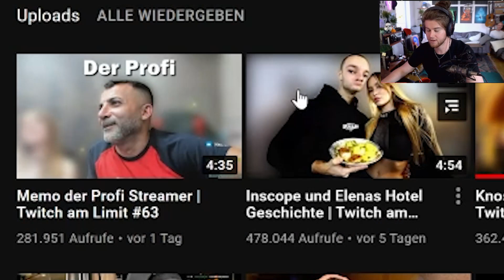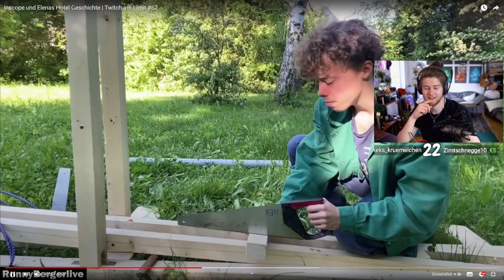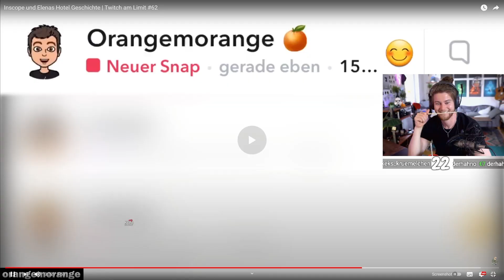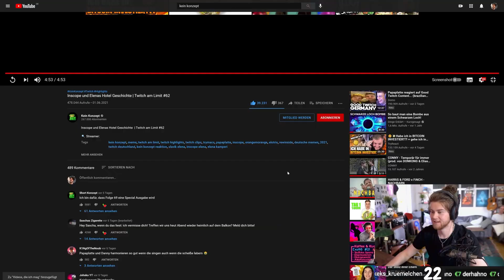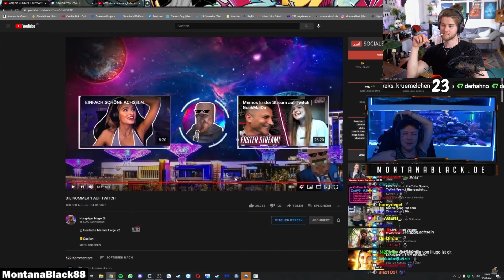We got him (Again)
Zu Kein Konzept: @KeinKonzept
Originalvideos: